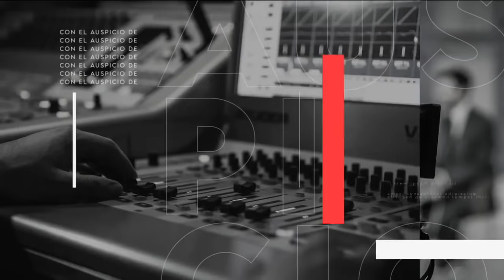Vía Pública - Lunes 28 de diciembre | 24 Horas TVN Chile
En esta edición, Matías del Río conversó con Ximena Rincón luego que la senadora presentara en La Moneda un proyecto de ley que modifica el cálculo de pensiones por retiro programado para elevar el monto de la jubilaciones en el más breve plazo. Además, el diputado de Renovación Nacional, Sebastián Torrealba, que oficia como integrante de la comisión de seguridad ciudadana, se refirió al proyecto del Gobierno contra el crimen organizado.